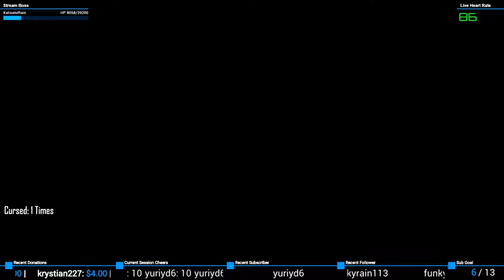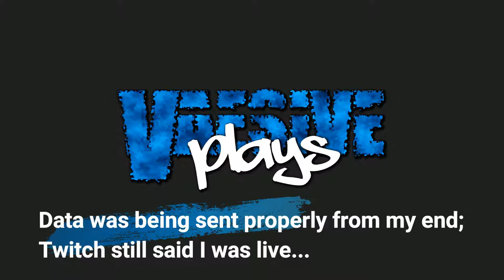Regaining Gamer Cred #1 | Furi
I gotta beat this on normal mode...